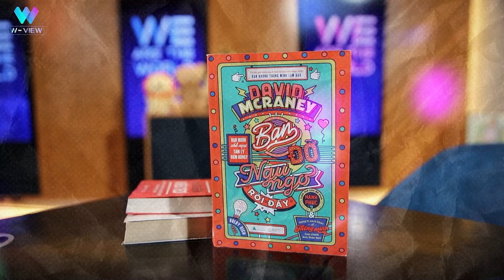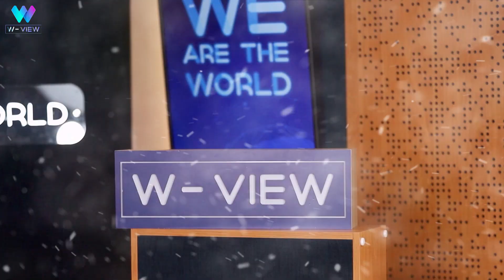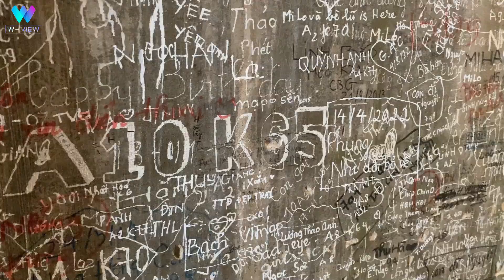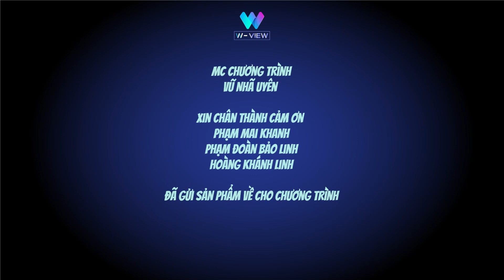W-VIEW TẬP 06 | THÁI BÌNH, BẮC GIANG... KHÁM PHÁ QUÊ HƯƠNG CÁC REVIEWER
🔸CÁC PHẦN REVIEWS:
01.  Review Bến đò - Phạm Mai Khanh
02. Review Gấu Bò sữa - Phạm Đoàn Bảo Linh
03. Review về Chè Ngõ - Hoàng Khánh Linh

Bạn có khả năng giới thiệu, bình luận, đánh giá về một sản phẩm bất kỳ mà bạn yêu thích . Hãy gửi video tham gia chuyên mục W-VIEW. Mỗi tuần Ban tổ chức sẽ chọn ra những video review phù hợp để phát sóng trên kênh Youtube “We are the world”. Mỗi video được lựa chọn để đăng tải sẽ nhận được một phần quà từ Chương trình

🔸 Bản quyền thuộc về We are the world.